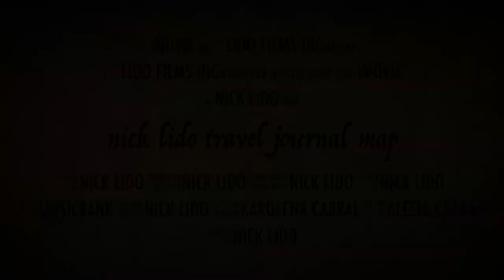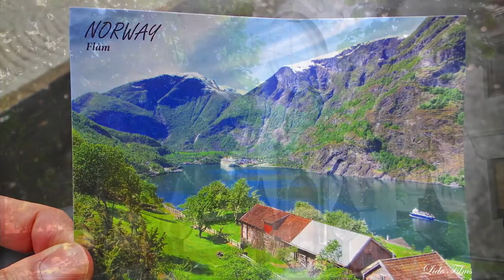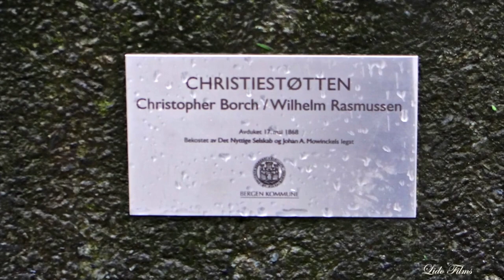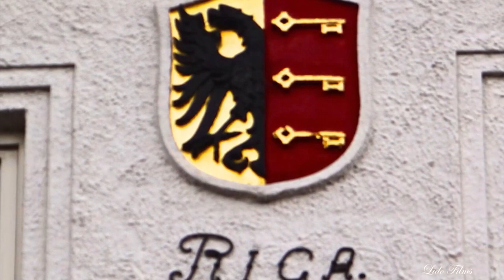Bergen / Nick in Norway' 2012 (Slideshow)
Slideshow produced by Nick Lido.
SOME HISTORY:  Bergen is a city and municipality in Hordaland on the west coast of Norway. As of 27 March 2014, the municipality had a population of 272,200 and the Greater Bergen Region had a population of 400,000, making Bergen the second-largest city in Norway. The municipality covers an area of 465 square kilometres (180 sq mi) and is located on the peninsula of Bergenshalvøyen.  city centre and northern neighbourhoods are located on Byfjorden and the city is surrounded by mountains. For this reason, Bergen is known as the city of seven mountains. Many of the extra-municipal suburbs are located on islands. Bergen is the administrative centre of Hordaland and consists of eight boroughs: Arna, Årstad, Åsane, Bergenhus, Fana, Fyllingsdalen, Laksevåg and Ytrebygda.
Trading in Bergen may have started as early as the 1020s, but the city was not incorporated until approximately 1070. It served as Norway's capital in the 13th century, and from the end of the 13th century became a bureau city of the Hanseatic League. Until 1789, Bergen enjoyed exclusive rights to mediate trade between Northern Norway and abroad. The remains of the quays, Bryggen, is a World Heritage Site.
Bryggen (Norwegian for the Wharf), also known as Tyskebryggen (the German Wharf) is a series of middle ages' Hanseatic commercial buildings lining the eastern side of the fjord coming into Bergen, Norway.  Since 1979, Bryggen is on the UNESCO list for World Cultural Heritage sites.  The most popular tourists attraction in Bergen are Hanseatic Museum, Domkirken Cathedral (Bergen Cathedral),  Bryggen timber buildings from Hanseatic League of the 3 BG period, and more.